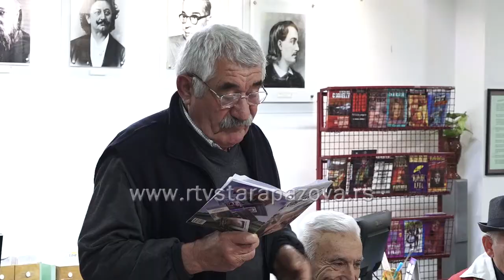Veče šaljive sremačke poezije i proze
Da biblioteka ne mora uvek da bude tiho mesto za čitanje, uverili smo se na večeri šaljive sremačke poezije i proze. Boemska atmosfera, karirani stonjaci i narodna pesma presecana smehom obeležila je ovo neobično veče.